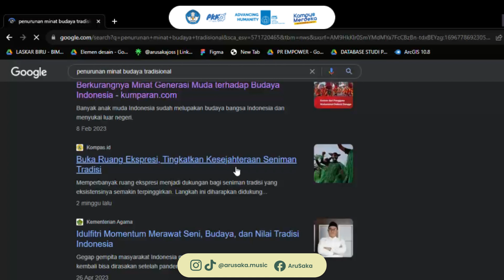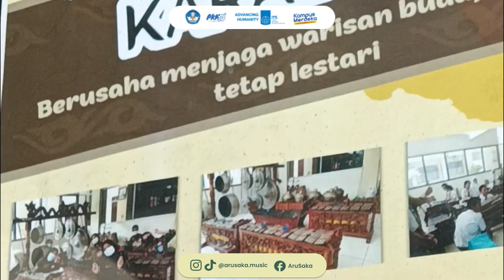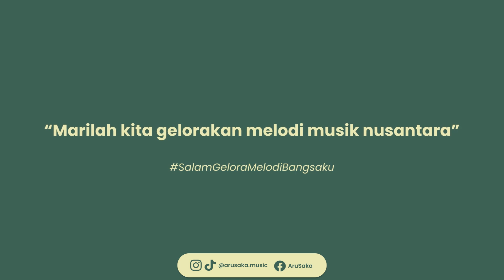YUSTINA ANINDIRA ROSANGELA RUMA_INSTITUT TEKNOLOGI SEPULUH NOPEMBER_PKM K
"PKM-K AruSaka : ""Layanan Digital Belanja dan Belajar Alat Musik Tradisional Berbasis Social Entrepreneurship""

Ketua Tim : Yustina Anindira Rosangela Ruma
Dosen Pembimbing : Lienggar Rahadiantino S.E, M.E

Anggota :
1. Ainun Nadhifah Syamsyiah
2. Della Puspita
3. Sausan Nurul Fajriah
4. Sakila Olivia Nur

Pada PKM-K 2023 ini, AruSaka berinovasi untuk menciptakan layanan digital belanja dan belajar alat musik tradisional guna meningkatkan minat masyarakat terhadap pelestarian alat musik tradisional dan juga pemberdayaan kepada komunitas alat musik tradisional serta pengrajin alat musik tradisional.

Layanan Digital AruSaka dilatarbelakangi dengan semakin berkurangnya minat masyarakat akan alat musik tradisional karena keterbatasan alat dan juga akses belajar. Selain itu, pemberdayaan komunitas berkelanjutan yang juga menjadi salah satu fokus poin ke-11 pada Sustainable Development Goals (SDGs) yang harus tercapai pada tahun 2030 ikut menjadi latar belakang terbentuknya inovasi layanan belanja dan belajar alat musik tradisional berbasis digital, AruSaka. Pada layanan belajar alat musik tradisional (AsLearn) kami bekerja sama langsung dengan komunitas alat musik tradisional sebagai peraga dalam setiap video pembelajaran, sehingga pengguna bisa merasakan experience belajar alat musik tradisional dari pakarnya tanpa terbatas ruang dan waktu. dengan ide PKM-K ini, kami juga optimis bisa mengajak banyak masyarakat untuk turut serta dalam pelestarian alat musik tradisional dan juga memberdayakan para komunitas alat musik tradisional."